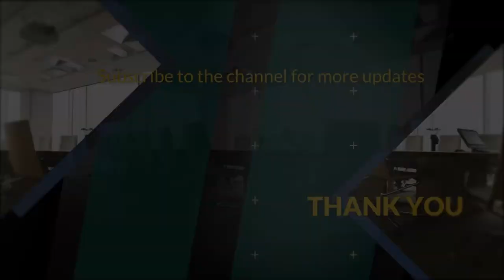Trailer - Webseries on Practical Aspects Involved in M&A Transactions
This web series on Practical Aspects Involved in M&A Transactions is designed to provide practical inputs to the students and young corporate professionals. In this series, Mr. Akshay Pathak (Sr. Associate - Cyril Amarchand Mangaldas) will delve into practical intricacies involved in this corporate practice area.

On this Sunday (August 23, 2020) we will come up with First Episode of this series i.e. "Due - Diligence Exercise in M&A Transactions"